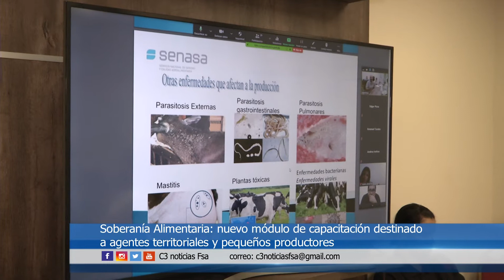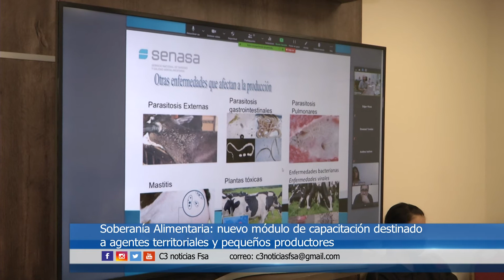4° MÓDULO DE FORMACIÓN A AGENTES PÚBLICOS, SE BASÓ EN LA PRODUCCIÓN LECHERA